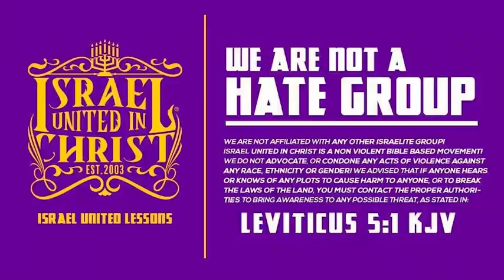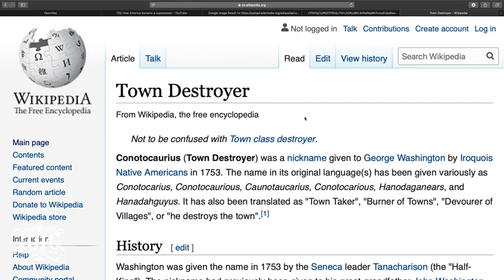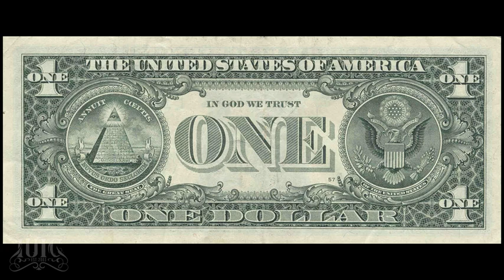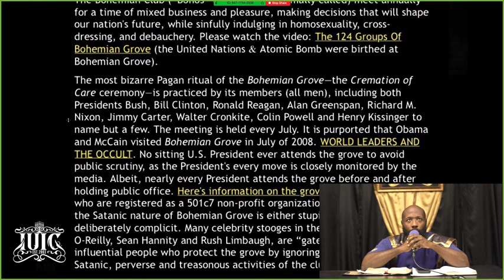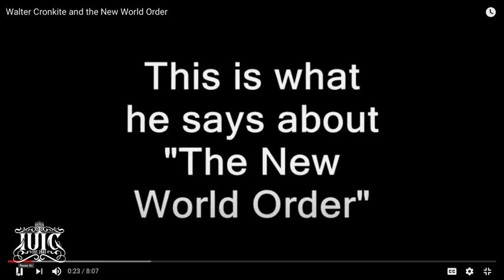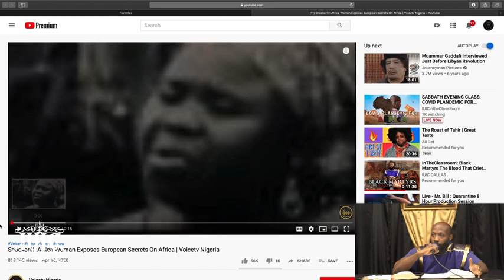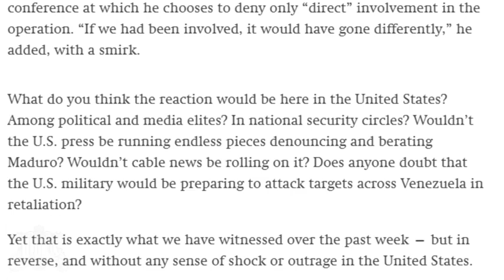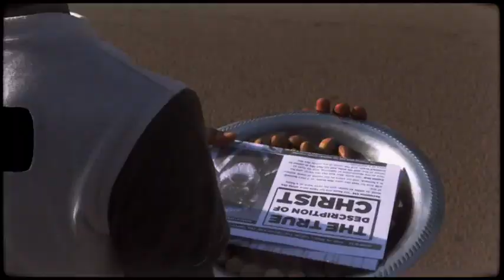InTheClassroom | The New World Order